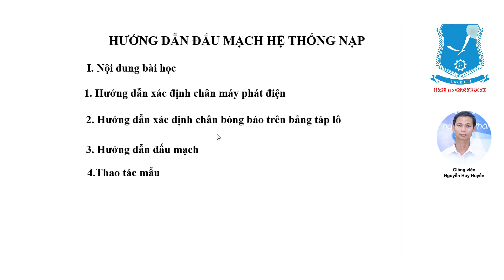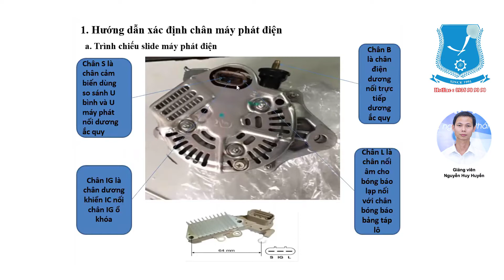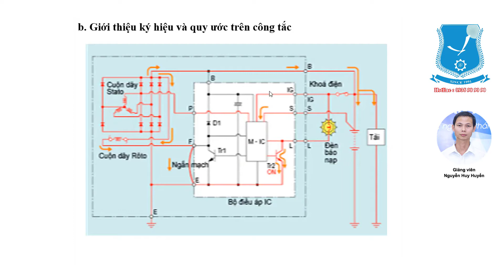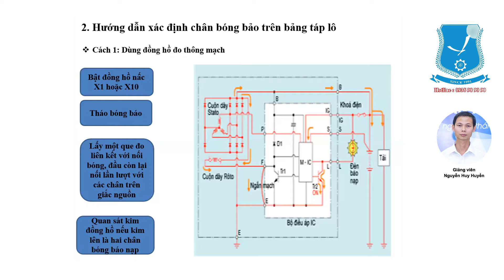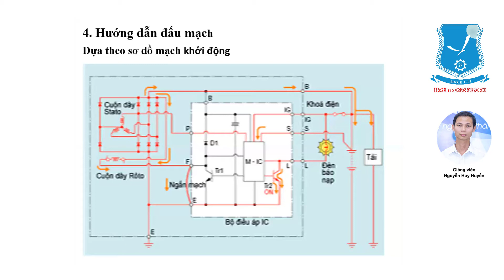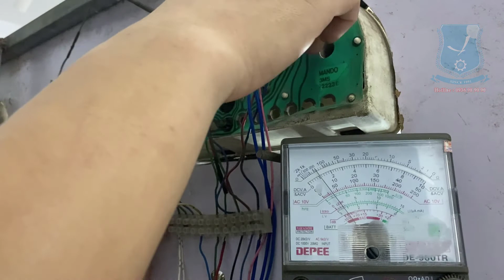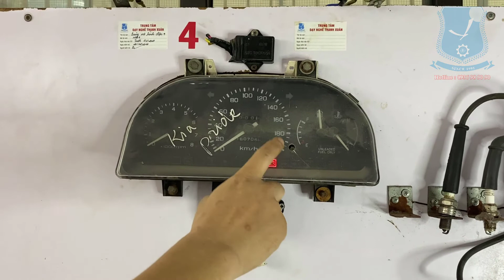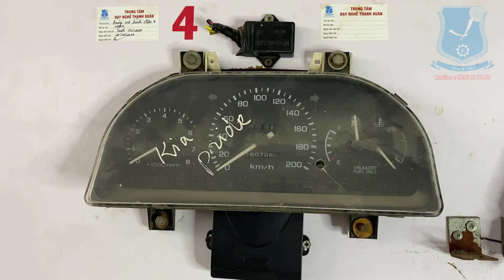HD Đấu Mạch Hệ Thống Nạp Điện Ô Tô II Dạy Nghề Thanh Xuân 93 Nguyễn Tuân - 0936989090